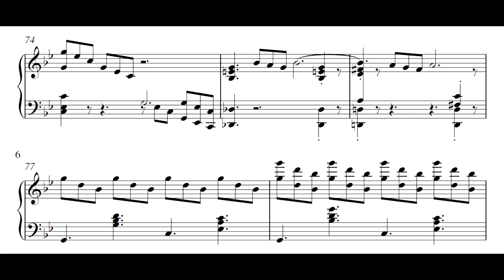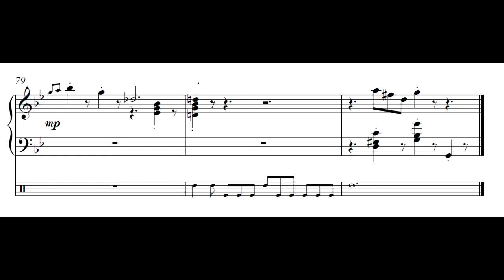Ferdinand Herold - Clog Dance from La Fille mal Gardee (Piano Arrangement)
A revised version of the previous one, for better playability and a more consistent texture (also lots of corrected notes/harmonies).

A wooden piano case will serve as a substitute if you don't have a woodblock handy.